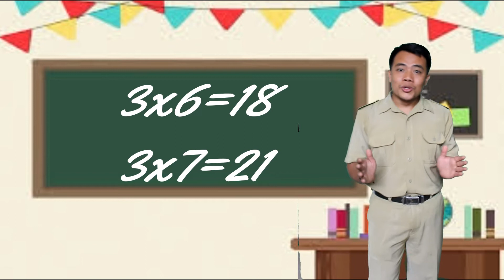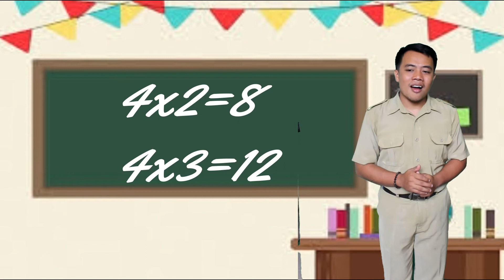MENGHAFAL PERKALIAN DASAR DENGAN BERNYANYI